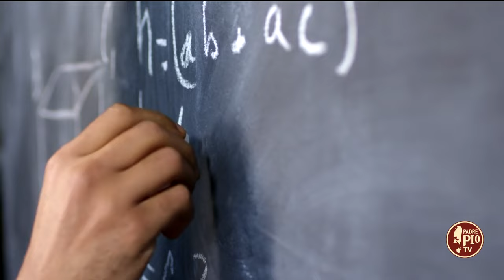“Vi racconto la mia vita di maestra” (Just Today 25 Gennaio 2024)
Raffaella Melchionda, insegnante in pensione, racconta storie ed aneddoti della sua lunga carriera al servizio di bambini e ragazzi.